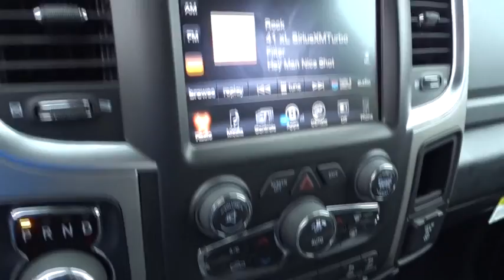2017 Ram 1500 Santa Ana, Anaheim, Orange, Fullerton, Puente Hills, CA H1164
2017 Ram 1500
2017 Ram 1500 Big Horn - Stock#: H1164 - VIN#: 1C6RR7LM6HS877121

1221 S Auto Center Dr

Bright Silver Clearcoat Metallic 2017 Ram 1500 Big Horn 4WD 8-Speed Automatic EcoDiesel 3.0L V6 27/19 Highway/City MPG Reviews: * Smooth-riding suspension provides plenty of comfort; excellent trio of engine choices; smooth and efficient eight-speed automatic transmission; Rebel 1500 off-road package offers extra capability; cabin is quiet and attractive; touchscreen interface is easy to use. Source: Edmunds
Media Hub (USB, AUX),Radio w/Seek-Scan, Clock, Voice Activation and Radio Data System,Wireless Streaming,6 Speakers,Radio: Uconnect 3C w/8.4 Display -inc: Nav-Capable! See Dealer for Details, 6 Month Trial (Registration Required), Uconnect Access, 8.4 Touchscreen Display, 6 Month Trial (Reg, Required), For Details Visit DriveUconnect.com, SIRIUSXM Satellite Radio No satellite coverage in Hawaii or Alaska,Charge Only Remote USB Port,Fixed Antenna,Power Rear Window,Chrome Door Handles,Tailgate Rear Cargo Access,Exterior Mirrors w/Heating Element,Spare Tire Stored Underbody w/Crankdown,Deep Tinted Glass,Tailgate/Rear Door Lock Included w/Power Door Locks,Wheels: 20 x 8 Aluminum Chrome Clad,Aluminum Spare Wheel,Tip Start,Front License Plate Bracket,Full Size Temporary Use Spare Tire,Tires: P275/60R20 BSW AS,Black Exterior Mirrors,Fog Lamps,Active Grille Shutters,Black Side Windows Trim and Black Front Windshield Trim,Fully Automatic Aero-Composite Halogen Headlamps w/Delay-Off,Center Hub,Regular Box Style,Chrome Rear Step Bumper,Galvanized Steel/Aluminum Panels,Variable Intermittent Wipers,Chrome Front Bumper w/Body-Colored Rub Strip/Fascia Accent,Clearcoat Paint,Interior Trim -inc: Deluxe Sound Insulation, Metal-Look Instrument Panel Insert, Metal-Look Door Panel Insert, Chrome And Metal-Look Interior Accents,Gauges -inc: Speedometer, Odometer, Voltmeter, Oil Pressure, Engine Coolant Temp, Tachometer, Oil Temperature, Transmission Fluid Temp, Engine Hour Meter, Trip Odometer and Trip Computer,4-Way Driver Seat -inc: Manual Recline and Fore/Aft Movement,Air Conditioning ATC w/Dual Zone Control,Systems Monitor,Seats w/Cloth Back Material,Integrated Voice Command w/Bluetooth,Urethane Gear Shift Knob,Remote Keyless Entry w/Integrated Key Transmitter, Illuminated Entry and Panic Button,Redundant Digital Speedometer,Valet Function,Cruise Control w/Steering Wheel Controls,Electronic Shift,Power Rear Windows,GPS Antenna Input,Remote USB Port,Day-Night Rearview Mirror,Power Door Locks w/Autolock Feature,Front Armrest w/3 Cupholders,Power 1st Row Windows w/Driver And Passenger 1-Touch Up/Down,Armrests w/Storage and Rear Center Armrest,40/20/40 Split Bench Seat,Vinyl Door Trim Insert,Full Folding Bench Front Facing Fold-Up Cushion Rear Seat,Cargo Area Concealed Storage,Full Carpet Floor Covering -inc: Carpet Front And Rear Floor Mats,ParkView Rear Back-Up Camera,Trip Computer,4-Way Passenger Seat -inc: Manual Recline and Fore/Aft Movement,Storage Tray,Audio Jack Input for Mobile Devices,Sentry Key Engine Immobilizer,Glove Box,ParkSense Front/Rear Park Assist System,Analog Display,Compass,Fade-To-Off Interior Lighting,Delayed Accessory Power,FOB Controls -inc: Trunk/Hatch/Tailgate,Rear Cupholder,Manual Adjustable Front Head Restraints and Manual Adjustable Rear Head Restraints,Full Cloth Headliner,Front Map Lights,Instrument Panel Bin, Dashboard Storage, Driver / Passenger And Rear Door Bins and 2nd Row Underseat Storage,HVAC -inc: Underseat Ducts and Console Ducts,Outside Temp Gauge,Manual Tilt Steering Column,160 Amp Alternator,Engine: 3.6L V6 24V VVT -inc: Flex fuel capable,Front And Rear Anti-Roll Bars,3.21 Rear Axle Ratio,26 Gal. Fuel Tank,Class IV Receiver Hitch,Engine Oil Cooler,730CCA Maintenance-Free Battery,50 State Emissions,Black Rotary Shifter,1630# Maximum Payload,Multi-Link Rear Suspension w/Coil Springs,Single Stainless Steel Exhaust,Transmission: 8-Speed Automatic (845RE),Transmission w/Driver Selectable Mode and Oil Cooler,Electric Power-Assist Steering,4-Wheel Disc Brakes w/4-Wheel ABS, Front Vented Discs, Brake Assist and Hill Hold Control,Towing w/Harness and Trailer Sway Control,Short And Long Arm Front Suspension w/Coil Springs,Four-Wheel Drive,GVWR: 6,800 lbs,Auto Locking Hubs,HD Shock Absorbers,Outboard Front Lap And Shoulder Safety Belts -inc: Rear Center 3 Point, Height Adjusters and Pretensioners,Rear Child Safety Locks,Tire Specific Low Tire Pressure Warning,Side Impact Beams,Dual Stage Driver And Passenger Seat-Mounted Side Airbags,Airbag Occupancy Sensor,Curtain 1st And 2nd Row Airbags,ABS And Driveline Traction Control,Electronic Stability Control (ESC),Dual Stage Driver And Passen